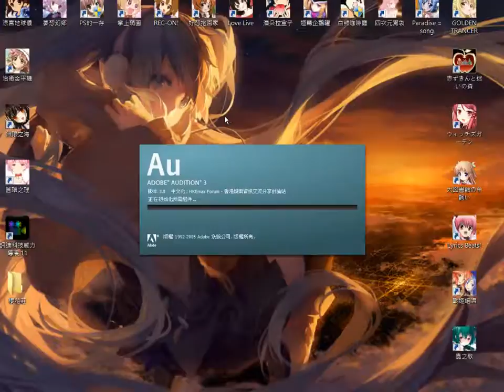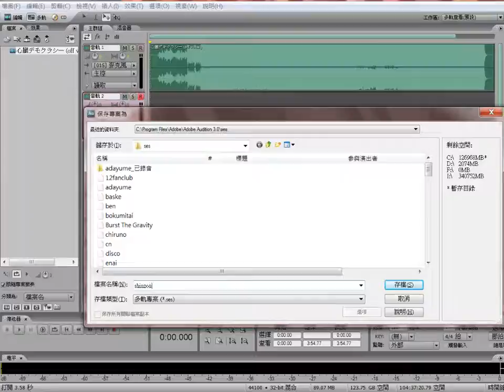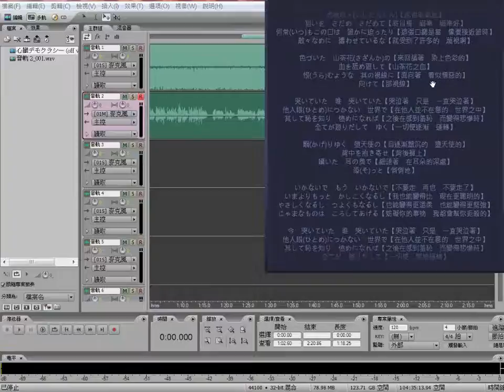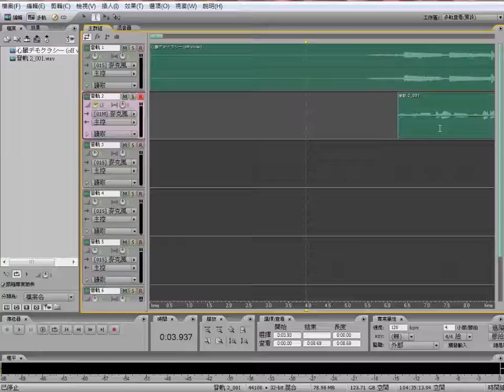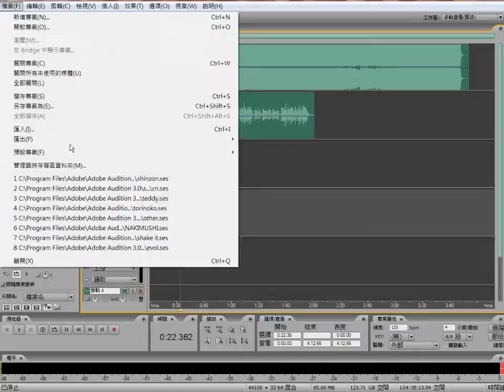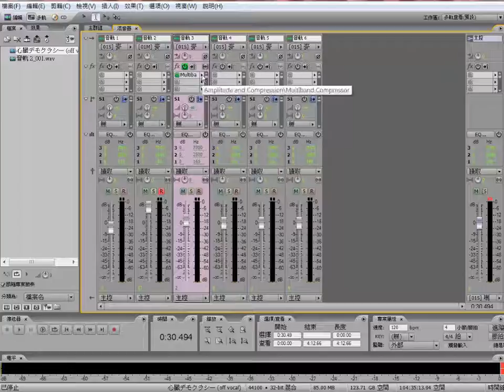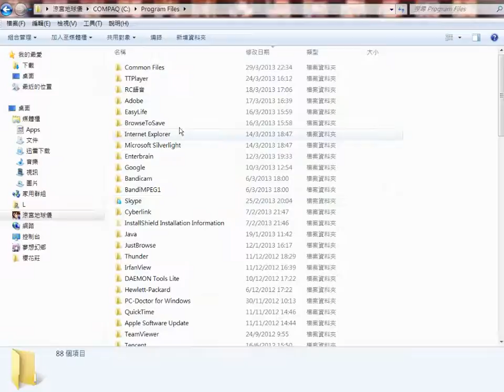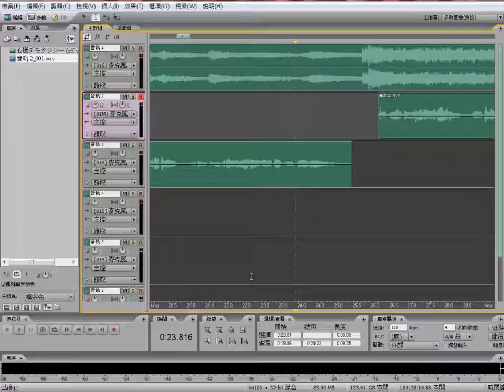[TeaTime★]錄音程式教學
使用程式包括 Adobe Audition 3.0
載點＊

在影片中會教大家如何錄音
還有簡單的特效使用方法/